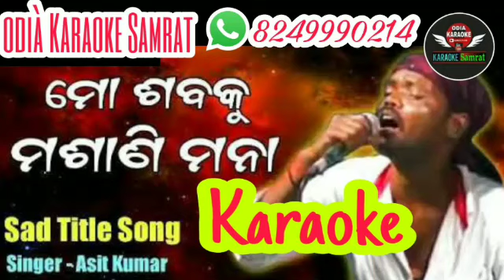Mo Saba Ku Masani Mana Odia Jatra Song Karaoke/Odia karaoke Samrat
Odia karaoke Samrat 🙏 A karaoke created by Odia karaoke Samrat 🙏 contact the full karaoke 1 only Odia karaoke Samrat- 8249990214 only what's app 🙏